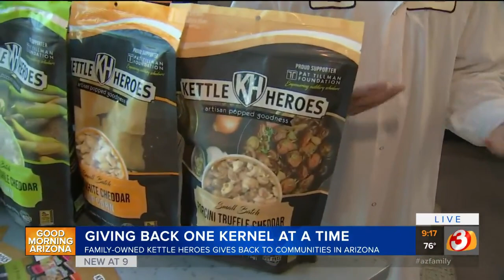Tempe popcorn shop, Kettle Heroes, makes gourmet kettle corn and gives back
Tempe popcorn shop, Kettle Heroes, makes gourmet kettle corn and gives some of their proceeds back to the community.